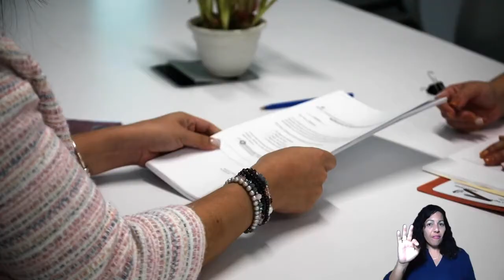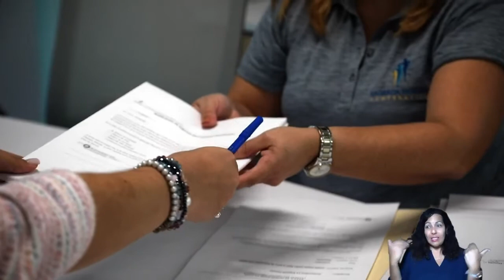Programa de Asistencia Directa al Comprador: Enid Rivera, Bayamón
Conoce cómo la auditora, Enid Rivera, se benefició del Programa de Asistencia Directa al Comprador para adquirir su primer hogar.